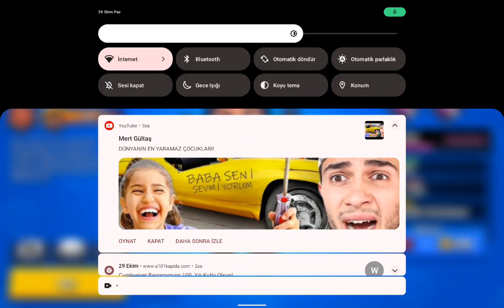arkadaşlar bugün rahatlıyoruz